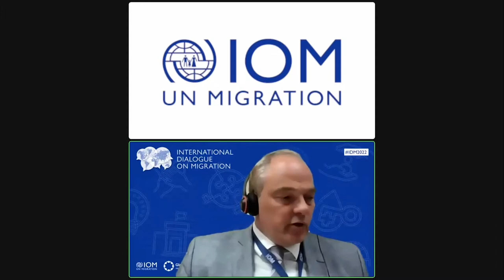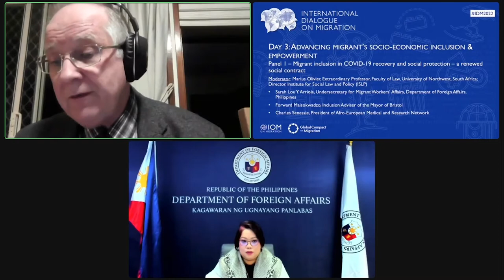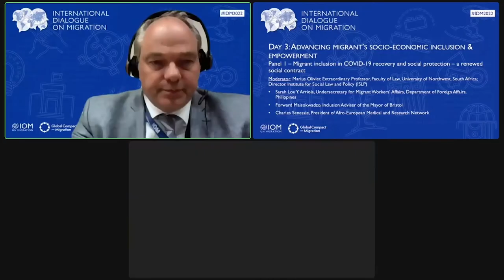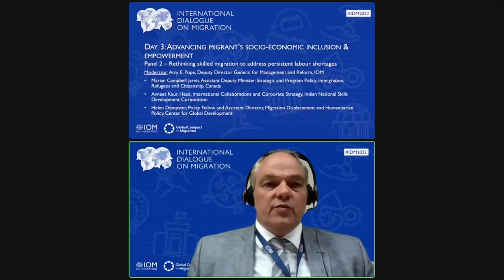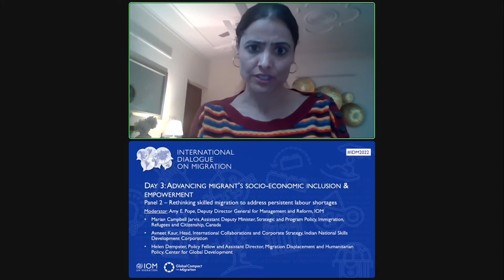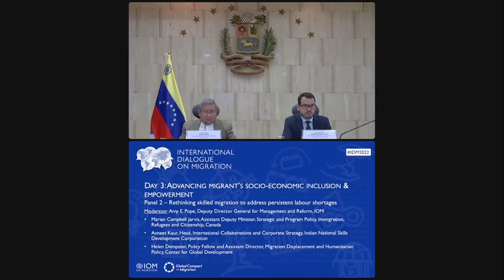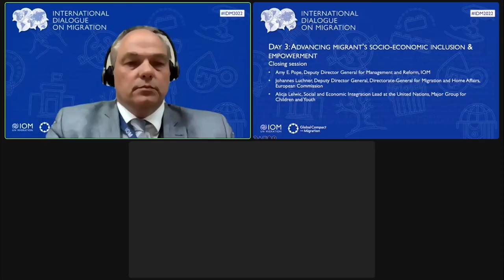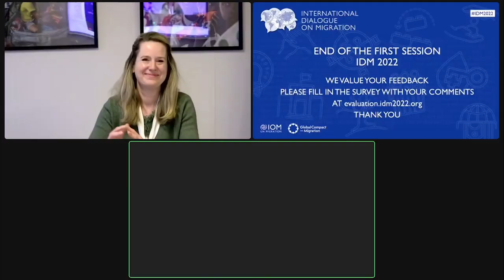Día 3 - Promoción de la inclusión y el empoderamiento socioeconómicos de los migrantes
00:00:00 - Panel 1: La inclusión de los migrantes en la recuperación de la COVID-19 y la protección social – un nuevo contrato social
01:20:00 - Panel 2: Reconcebir la migración de trabajadores cualificados para hacer frente a la persistente escasez de mano de obra
02:45:05 - Sesión de clausura